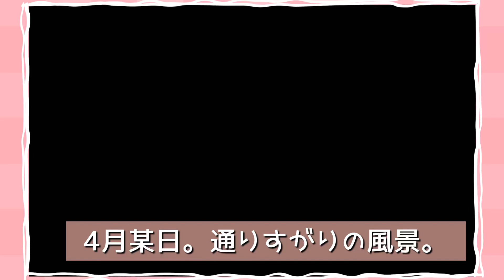【きな子】春爛漫🌸うさぎ🐰ネザーランドドワーフ7歳